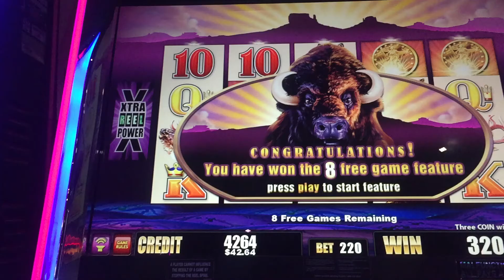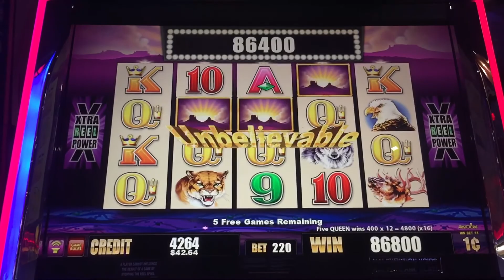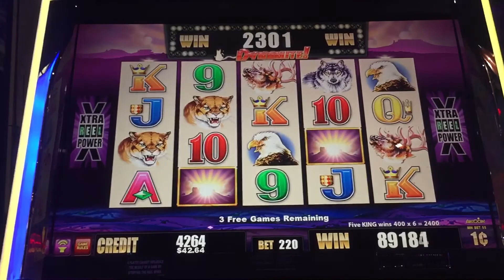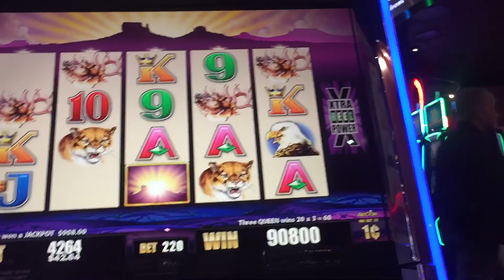Buffalo xtra reel power slot "JACKPOT HANDPAY big win"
⚡️⚡️Buffalo xtra reel power "Big Win only 8 free spin"at Fallsview Casino